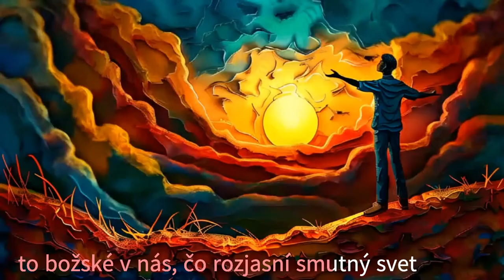🎻 Zuzana Balášová Donátová - Tancuj, len tancuj – Hudba s Yetim XXXIX